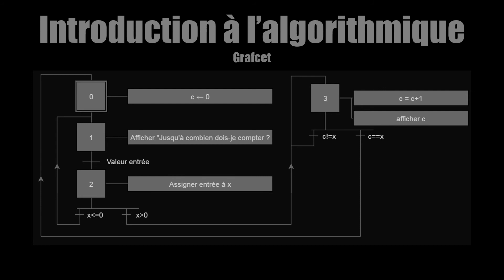Introduction à l'algorithmique - Partie 1 - J3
Vidéo de présentation de l'algorithmique.

Liens